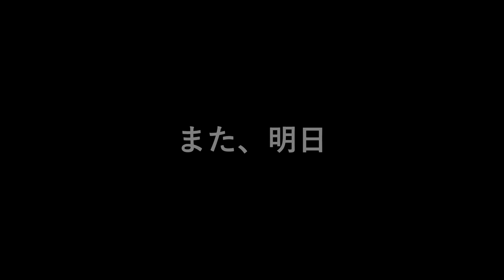ぼくが私でごめんなさい | 私の特別な人 | うしろ向きな私 | 私のお父さんの誕生日の翌日 | どこかで私の思いが届きますように